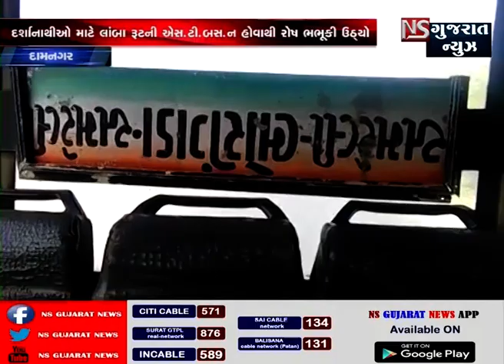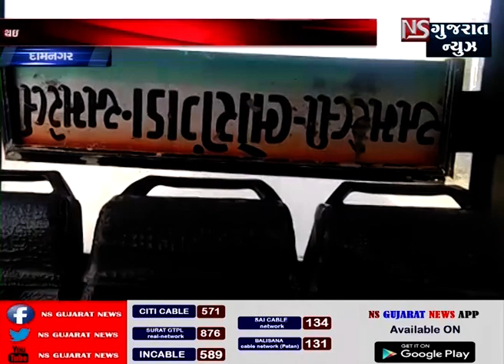દામનગર એસ.ટી.ની નવી.નવી જાહેરાતો કરે છે પરંતુ અહીં એ પોંકળ સાબિત થયેલ || NS GUJARAT NEWS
અમરેલી જીલ્લા ના દામનગર પાસેના આવેલ સુપ્રસિધ્ધ યાત્રાધામ ભુરખીયા હનુમાન મંદિરે દર્શન કરવા આવતા દર્શાનારથીઓ મા લાંબા રુપ ની કોઈ એસ.ટી.બસ.ની સુવિધા ન હોવાથી રોષ ભભૂકી ઉઠયોછે ત્યારે હાલ પ્રવાસી ઓ ને આકર્ષવા સારી સુવિધાની જાહેરાતો બીજી બાજુ પોષણક્ષમ આવક ના બહાનાં હેઠળ અનેકો મહત્વ ના રૂટ બંધ કરી ખાલી બસો પણ દોડાવાય રહી છે સુપ્રસિદ્ધ યાત્રાધામ વિકાસ બોર્ડ માં સમાવિષ્ટ ભુરખિયા હનુમાનજી મંદિર ના યાત્રાકો માટે કોઈ સુવિધા નહિ હોય જેથી દર્શનાર્થીઓ ની દયનિય હાલત પરિહવન ની સુવિધા વગર હેરાન થતા યાત્રિકો યાત્રાધામ ભુરખીયા હનુમાનજી મંદિર.અમરેલી જીલ્લાના લાઠી તાલુકામા દસ કી.મી.ના અંતરે આવેલ સુપ્રસિધ્ધ ભુરખીયા હનુમાનજી મંદિર.સરકાર યાત્રાધામ વિકાસ બોડૅમા સમાવિષ્ટ કરેલ હોવા છતાં પરિવહન વિભાગ દ્વારા લાંબા રૂટની બસ ન ફાળવતા લોકોમા રોષ વ્યાપેલ છે.અહી દુર દુરથી આવતા યાત્રીકો પરેશાની ભોગવી રહ્યા છે.મંદિર ટ્રસ્ટ.ચેમ્બર ઓફ કોમસૅ.તેમજ ધારા સભ્ય વિરજીભાઈ ઠુમ્મર દ્રારા લેખીત ફરીયાદ કરવા છતાં અમરેલી વિભાગીય નિયામકના પેટનુ પાણી હલતુ નથી.બાપુનગર-ભાવનગર- પાલીતાણા રૂટ ચાલુ હતા તે પણ બંધ કરી દેતા પ્રાત કચેરી ખાતે સંકલન મિટીગમા પ્રશ્ન રજુ કરેલ હોવા છતા એસ.ટી તંત્રના સતાધીશો આંખ આડા કાન કરી રહેલ છે.રૂટની જે બસો ચાલતી તે પોષણક્ષમ આવક ન મળતી હોવાના બહાના આપી બંધ કરેલ છે.પરંતુ ખાલીખમ દોડતી બસો અંગે અમરેલી વિભાગીય નિયામકનુ ધ્યાન દોરવા છતા યોગ્ય કાયૅવાહી કરેલ તેેેેવી દર્શનારથી ઓએ માગણી કરેલ હોવાનું નટવરલાલ ભાટીયા એ જણાવેલ .